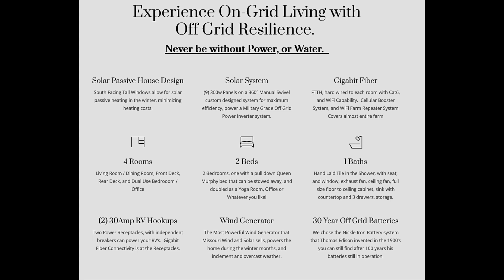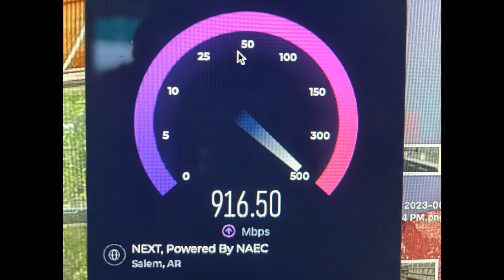Land for Sale 33 Acres in Oakland Arkansas with Off Grid & Grid Tied Homestead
UNRESTRICTED Land For Sale
33 Acres, Off Grid & Grid Tied Cabin and Homestead in Oakland Arkansas.   Super Insulated Cabin / Homestead,  2 Bedroom, 1 Bath.  2 Ponds, one spring fed and wet weather creek(s).  Well & Vermicomposting Septic System. Backup Secondary Water system.  Regenerative Pastures with Perimeter Fencing with fenced corral, livestock ready w/ automatic watering system.  2000' of buried water lines with frost free faucets.  Organic, Fenced,  Raised Bed Garden and Orchard area.  Solar Passive Design, Geo-thermal above ground root cellar.  (2) 40' HC Containers with closed cell foam insulation, 24x40' concrete area between the containers and a 20x40' lean-to covered area next to containers.  Next Gigabit Fiber Internet, Cell booster, Farm Wide Long Range WiFi, Extended Security Solar Cameras with Motion Sensing, Keypad automatic entry gate with Video Monitoring.   Developed spring for backup water system, backup generator(s), 30 year battery system, solar panels on custom swivel mount.  Multiple additional building areas.  1 mile from Bull Shoals Lake,  borders and includes 500' of Mountain Creek.
 Covered Livestock area with power and milking stanchion.  3 shed(s), one is electrified.  Multiple fenced areas for dogs, and other animals.   Never be without Power or Water again!  We have lived off grid here for 7 years with the 8th year now being Grid Tied with Off Grid Backup Resilience.  Cash Offers. No Contingencies.

 $3000 Realtor Referral Fee for Bringing a Cash Buyer (that closes).